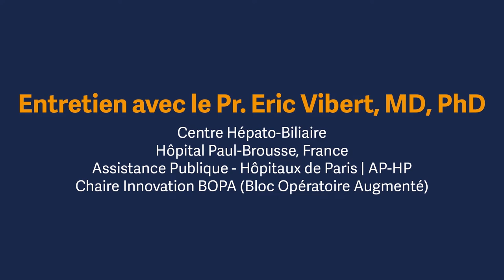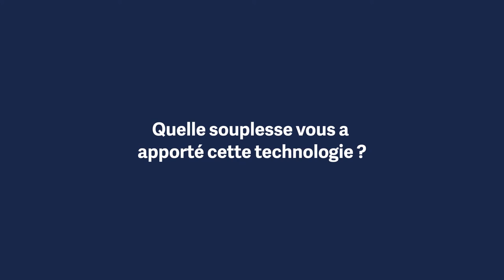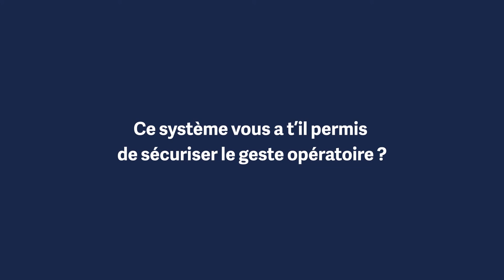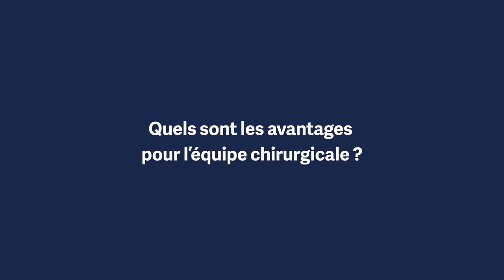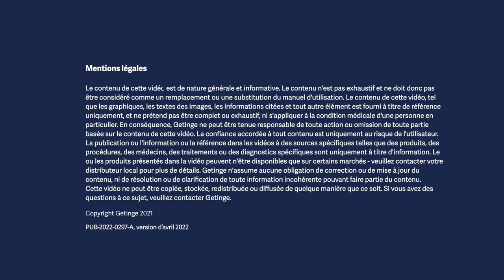Quand un éclairage opératoire filtré offre de nouvelles perspectives à la chirurgie guidée par NIR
Le Pr Eric Vibert, MD, PhD, est chirurgien au Centre Hépato-Biliaire de l'hôpital Paul-Brousse / Hôpitaux universitaires du Grand Paris. Écoutez son interview sur la chirurgie guidée par la fluorescence et les avantages d'utiliser un éclairage opératoire filtré pour la chirurgie ouverte.